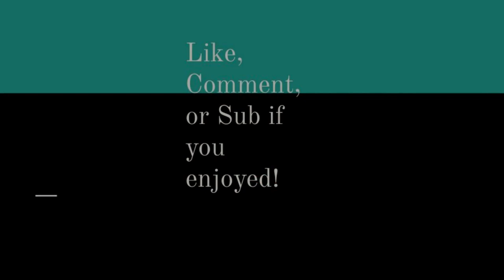I Started Trickshotting in Battlefront Day 19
I like Star Wars.  I will start playing the PSN game of the month now to spice this channel up. APEX legends challenge coming soon.